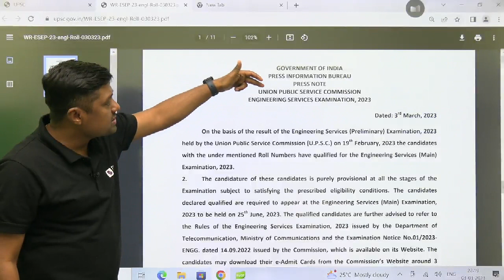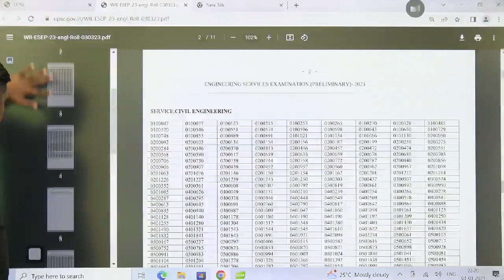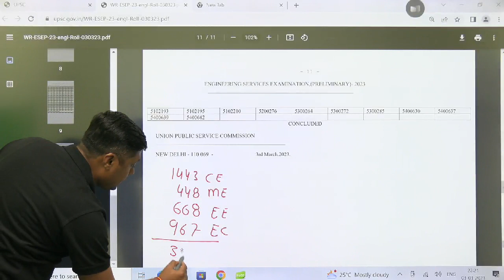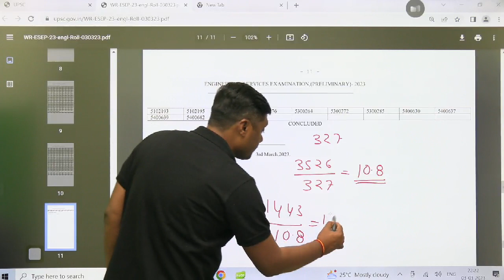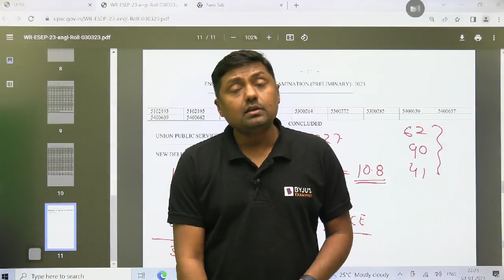UPSC ESE 2023 Prelims RESULT OUT 🔥🔥 | BYJU'S Exam Prep GATE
UPSC ESE Prelims results are finally out! Check the ESE 2023 result on the official website of the Union Public Service Commission.

In this session, BYJU’S Exam Prep GATE expert and ex-IES officer, Sanjay Sir, is here with the latest update from UPSC Engineering Services. The UPSC ESE results are finally announced. It is quite earlier than expected as the UPSC IES exam 2023 was held on 19th February 2023. There are 1443 Civil, 448 Mechanical, 668 Electrical, and 967 Electronics branch students who made it to the next level and will appear for the ESE Mains 2023 exam on 25 June 2023 for the 327 final selections post-interview. The UPSC ESE answer key was released earlier. You can check your UPSC ESE result on the official

This session covers the following details:
- Key details of the UPSC ESE result
- Total students selected in the IES exam Prelims level
- ESE exam Mains date and preparation

Do not miss this session to learn all the details about the ESE 2023 result. Also, share this session with your friends who appeared for the ESE 2023 exam.